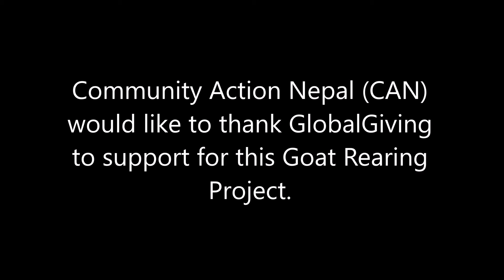Goat Rearing Project First Video Report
Goat Rearing Project funded by GlobalGiving
Supported by Community Action Nepal (CAN)
Implemented by: Sindu Deaf School